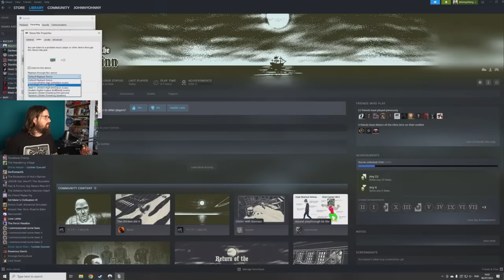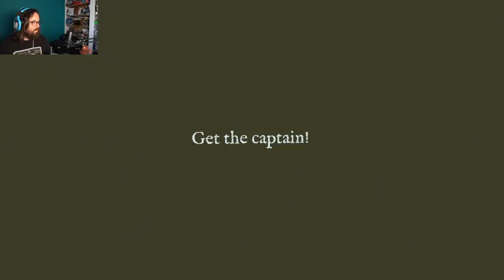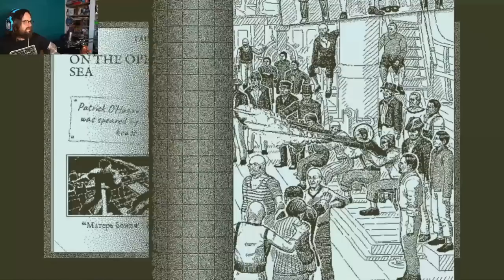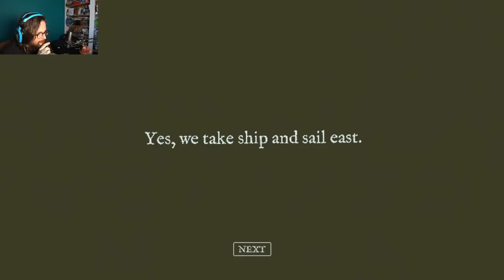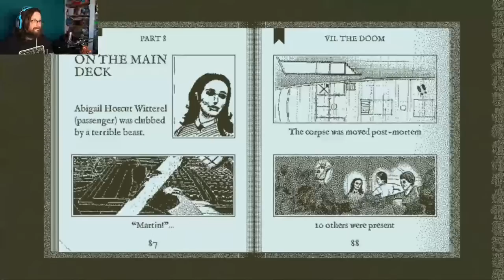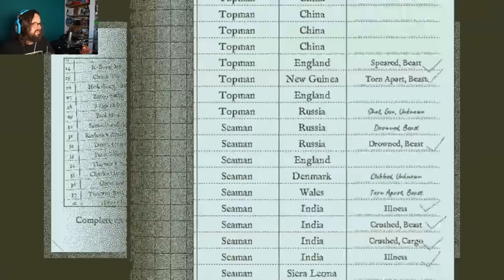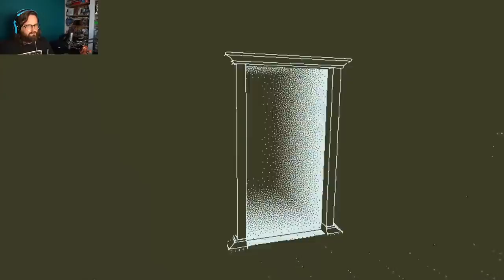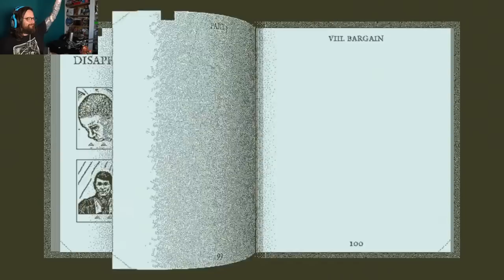Let's Return to Return to the Obra Dinn - skeletons ho!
Return of the Obra Dinn is fantastic but we didnt' finish it last week so let's get to it!

Remember: No backseating